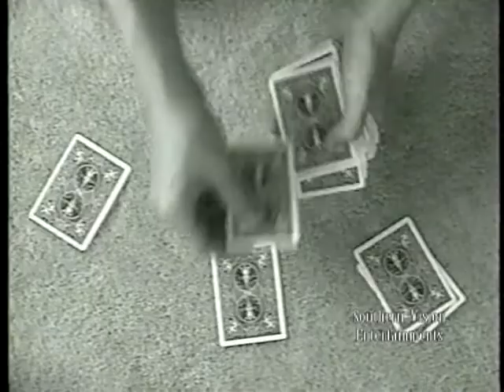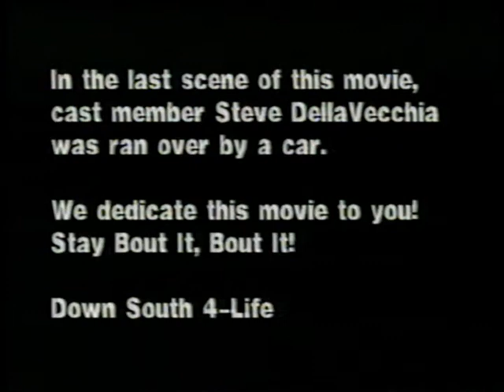My GirlFriend Got Kidnapped!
My Girlfriend Got Kidnapped is about a guy who owes his mafia boss money, so his girlfrind gets kidnapped while he try to get her back! This was my third film in film school. There were many problems that happen during this project. An actor was ran over by a car while shooting the last scene in this movie, but i cut it out before you could see it. There were equipment problems and other! My teacher was very hard on me about the way this production went! I shot this with a Beta Camera and Field Equipment. My Girlfriend Got Kidnapped! Written and Directed By Jawaund Ramsey in 1998 at (Florida Metropolitian. University (F.M.U Orlando College).